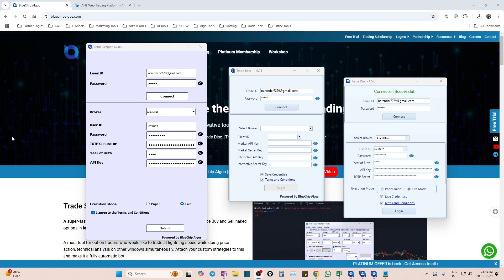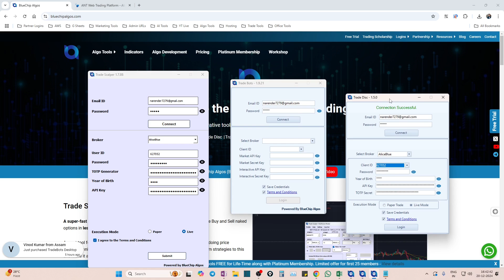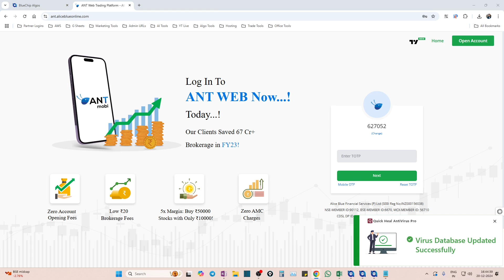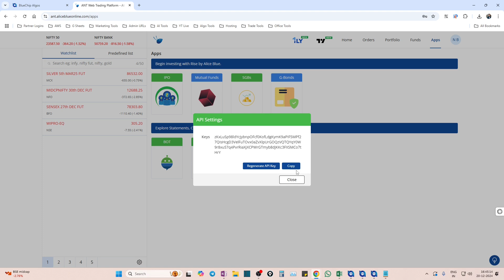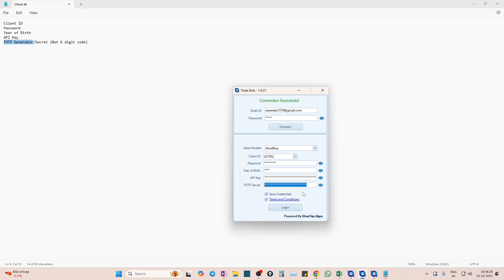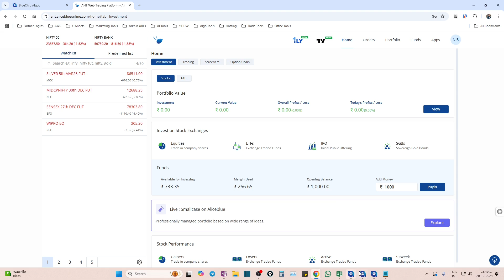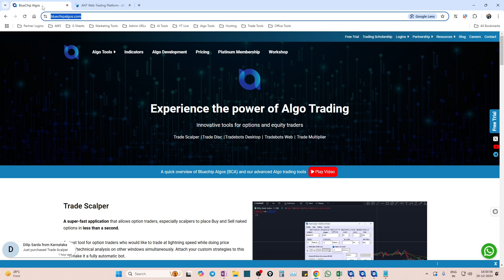Alice Blue API configuration with BCA Algo Tools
In this video, we explained how to configure Alice blue API with Bluechip algos trading tools.

The process remains same for all our algo tools like Trade scalper, Trade disc, Tradebots desktop etc.

About Alice Blue API

Introduction

ANT API is an option that fully covers the needs of developers and traders who want to easily interact with financial markets. This is very popular with algorithmic traders as it is inexpensive, comes bundled with a reliable service and is easy to use.

Key Highlights

Affordability

Alice Blue allows its clients to purchase the ANT API at a market competitive price. This makes it more appealing for traders who would want a cost ratio to remain as low as possible without fees being incurred when they want to implement algorithmic trading.

Comprehensive Features

ANT API allows traders access to real time data, an ability to place orders, track a portfolio and have access to historical data. Inclusion of equities, commodities as well as derivatives enables trading in various segments.

Developer-Friendly

The API includes relevant documentation and existing SDKs for popular programming languages: Python, Java and Node.js. This means there is great ease of transition for developers allowing them to learn in no time.

Real-Time Data and Low Latency

Securities for high - frequency and intraday trading require accurate, real time data streaming to operate and ANT API achieves that with minimal latency.

Scalability

Retail traders and institutional clients are both targeted as potential users of the API which pitches it as a viable solution set for larger scale algorithmic strategies.

Responsive Customer Support

Alice Blue makes sure that customer support is up to standard by aiding traders or developers in integration or live trading and takes care to make the response prompt.

Here is a summary of what you can expect from us using the outlined parameters.

Ease of Use: “The ANT API is pretty easy to use, because there were pre-built libraries and their documentation was clear.”

Performance: “There have never been slippages with the execution of real-time data, providing low latencies ensuring my strategies operate efficiently as well.”

Cost-Effectiveness: “The API provided by Alice Blue gets me features that I truly need at a great price point.”

Support: “I was particularly impressed with the quick turnaround time of the customer support team, plus the broad knowledge they had on topics.”

Reliability: “I have never experienced any downtimes of the API while the stock exchange was open, which is impressive.”

Conclusion

Every trader or developer who is looking for a robust, dependable and affordable solution for algorithmic trading must use the ANT API provided by Alice Blue. The features offered by this API, combined with the excellent customer support make it incredibly easy to use and manage covering almost all aspects an active trader needs.